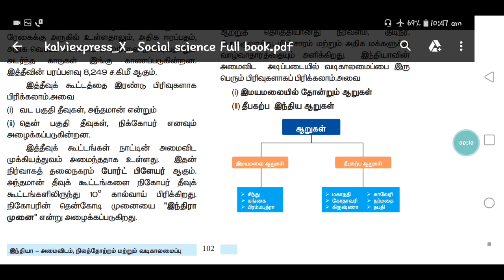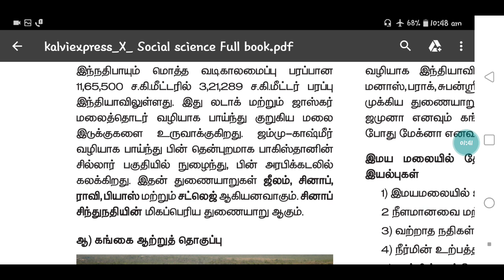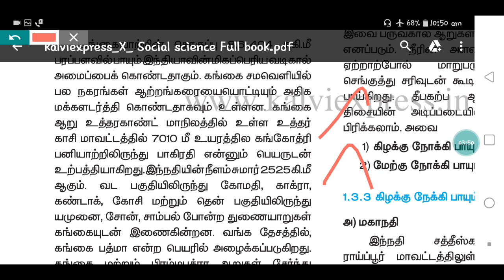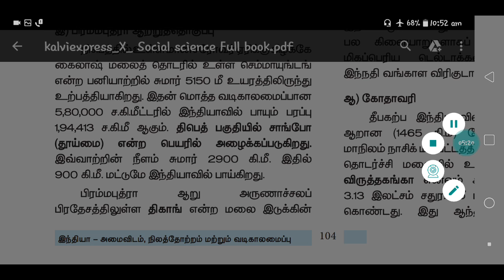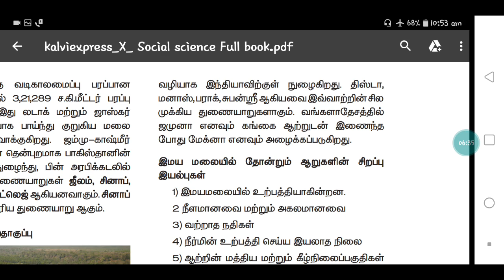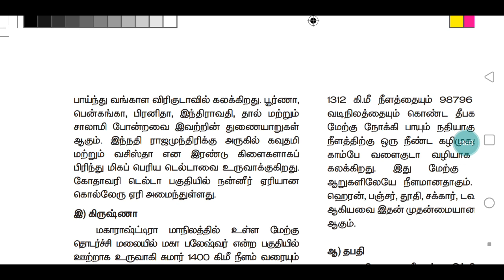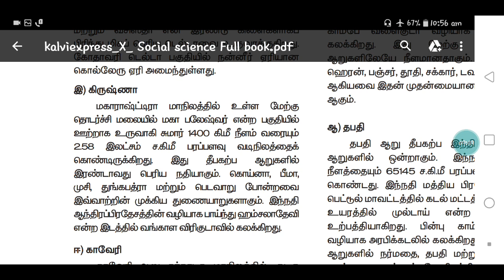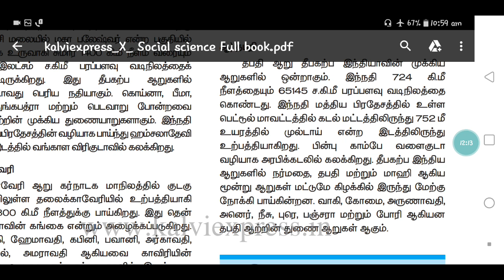10th NEW BOOK GEOGRAPHY # ஆறுகள் # Group 4 # important points #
GEOGRAPHY 10TH NEW BOOKS IMPORTANT QUESTIONS

MOST EXPECTED QUESTIONS FOR GROUP 4

10th NEW BOOK SCIENCE BOOK BACK QUESTIONS

10th NEW SOCIAL SCIENCE BOOK BACK QUESTIONS

7th NEW BOOK HISTORY 1ST TERM

2019 - CURRENT AFFAIRS